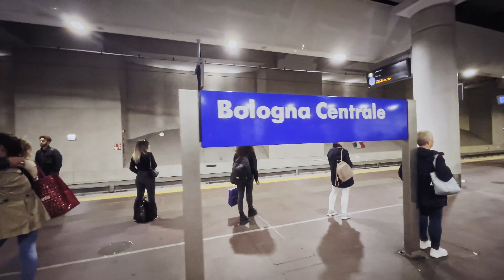La fotografia di matrimoni mi ha INSEGNATO una cosa molto IMPORTANTE ❗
In questo video vi mostriamo un nuovo aspetto del nostro lavoro.

Abbiamo documentato una proposta di matrimonio nella Città Nobile di Firenze. Un ragazzo degli Stati Uniti voleva fare la proposta di matrimonio alla sua ragazza in Italia.

Abbiamo sempre pianificato tutto bene e in anticipo, ma ora è più importante perché è una sorpresa per la "sposa" e le sorprese possono essere tante e non solo per lei.

Lei dirà di sì o no? Restate fino alla fine per scoprirlo!

❤️ WEDDINGS IN ITALY AND ABROAD ❤️
✅ Destination wedding film/photography